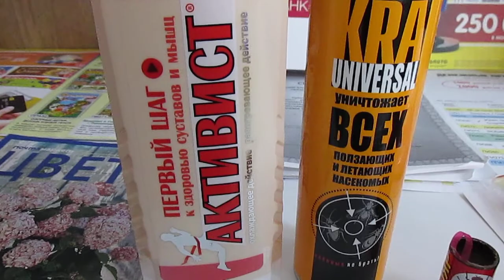New on sale.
Interested, then come to us!
Mail store.
The prices are the same as in the store.
The goods are not bought, the employees of the Russian Post are deprived of bonuses.